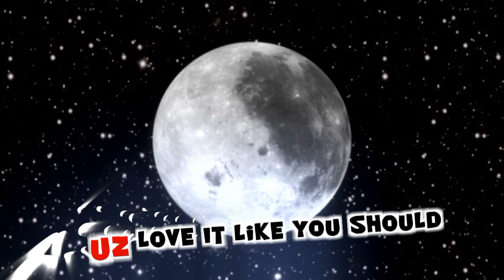Stormy Monday - Clarence Bell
This footage of the very talented Clarence Bell performing  was shot at  Sunday Brunch at The Five Sisters Blues Cafe., 421 W. Belmont Street, Pensacola, FL.  Also in the band is Tom Latenser on Bass and Steve Ferry on Drums.